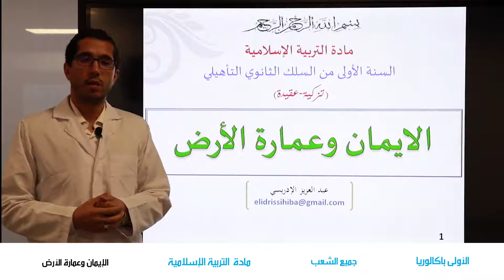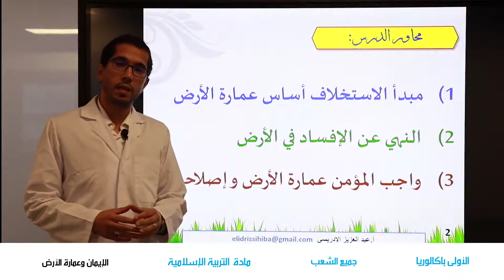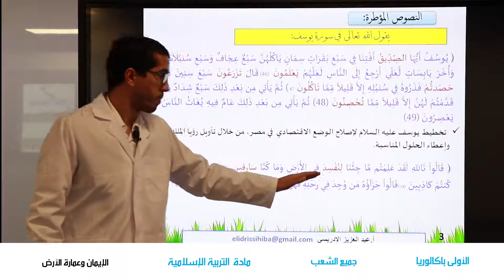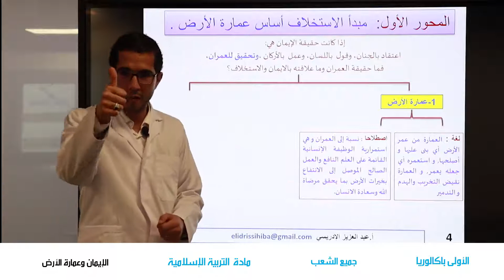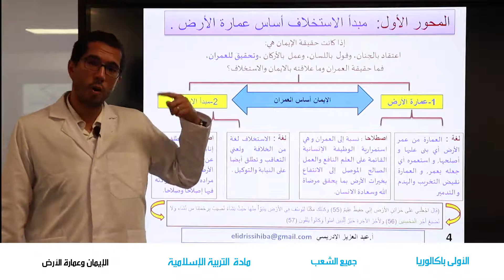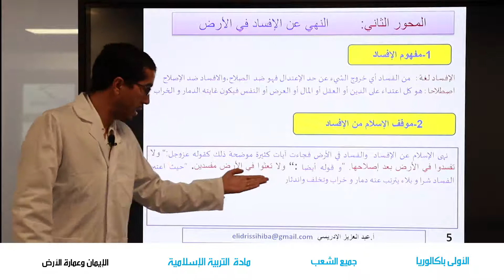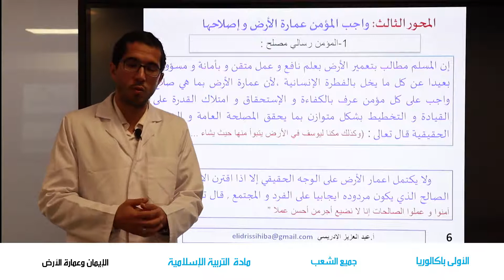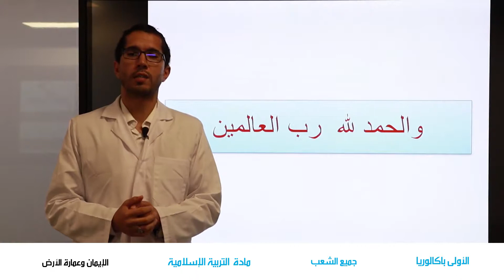MS 1B TF EI 1 الإيمان وعمارة الأرض